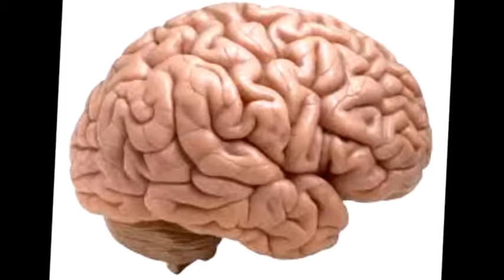O Formigueiro - Tim Maia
Vídeo produzido pelo meu filho José, de 08 anos, que gosta muito dessa musica...

Compositores: (Ivan Lins / Vitor Martins)